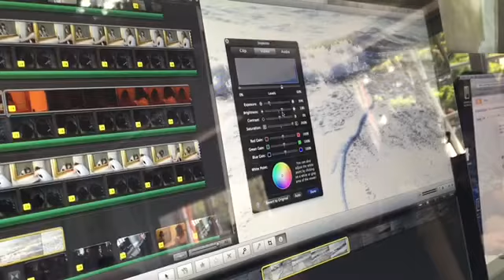MAC 2 Colour Grading